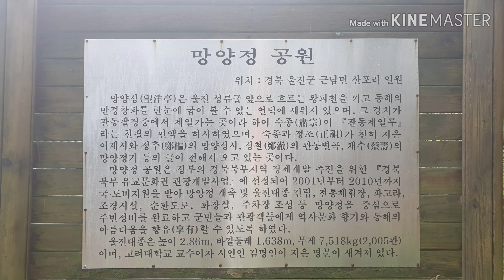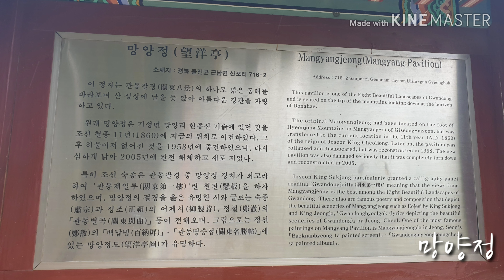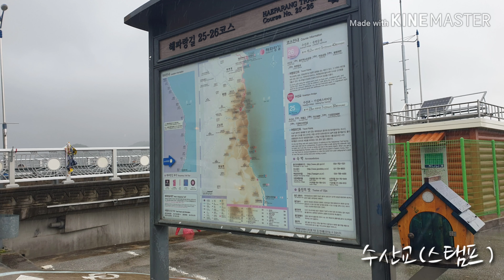해파랑길25_2(오산항~수산교)